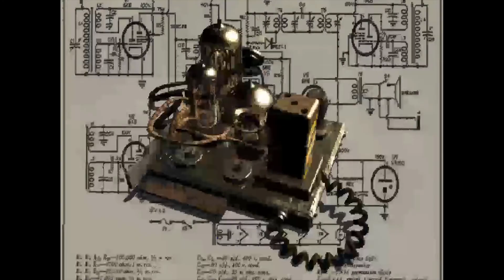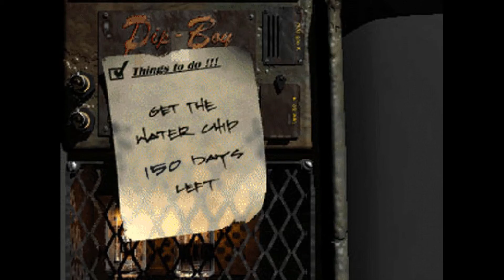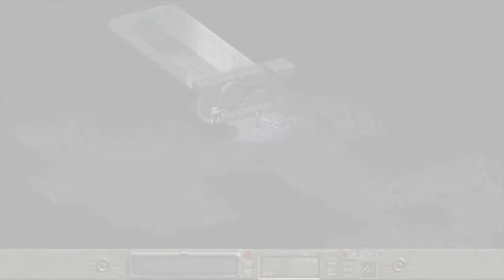First Time Fallout Episode 1